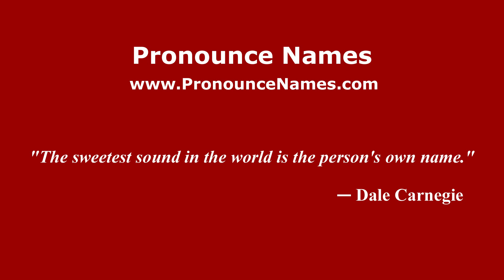How do you say Long Danau in Malaysia? Malaysian pronunciation of Long Danau - Pronounce Names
How do you pronounce Long Danau in Malaysia? For more information about Long Danau, such as gender, origin, etc.,